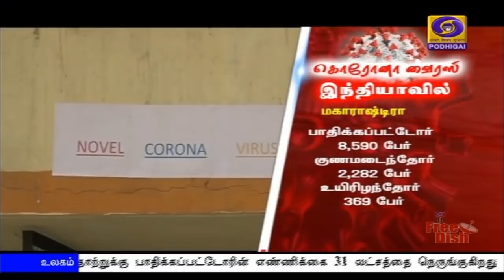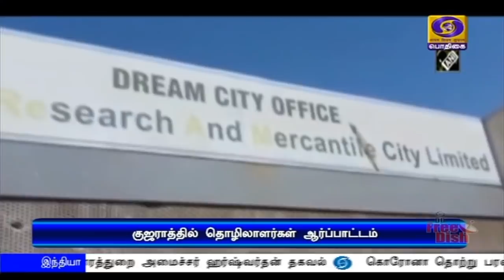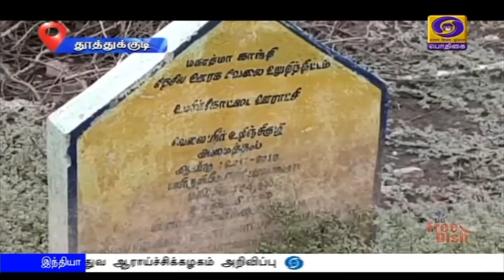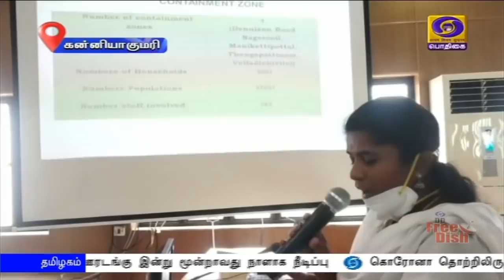(28.04.2020) 5PM NEWS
1)   தொற்று அபாயம் குறித்து மக்கள் அலட்சியமாக இருக்க வேண்டாம்-கூடுதல் கவனத்துடன் ஊரடங்கை பின்பற்ற முதலமைச்சர் எடப்பாடி பழனிசாமி வேண்டுகோள்.

2)    கொரோனா பரிசோதனையை மேற்கொள்ள இந்தியாவிலேயே  ரேபிட் டெஸ்ட் கிட் கருவிகள்  தயாரிக்கப்படும் - மத்திய சுகாதாரத்துறை அமைச்சர் ஹர்ஷ்வர்தன் தகவல்.

3)   தொற்று பரவலால் சீனா மீது  உலக நாடுகளுக்கு ஏற்பட்டுள்ள அதிருப்தியை இந்தியா முழுமையாக பயன்படுத்திக் கொள்ள வேண்டும் -- அமைச்சர்  ரவிசங்கர் பிரசாத் வலியுறுத்தல்.

4)   தில்லியில் 200க்கும் மேற்பட்ட சுகாதார பணியாளர்களுக்கு கொரோனா தொற்று -- மாநில சுகாதாரத்துறை அமைச்சர் சத்யேந்தர் ஜெயின்.

5)     மத்திய அரசு ஊழியர்களுக்கு ஊதியத்துடன் வழங்கப்பட்டு வரும் எந்த சலுகையையும் நிறுத்தும் எண்ணம் மத்திய அரசுக்கு இல்லை.

6)    கொரோனா  பரவல் அடுத்த ஆண்டிற்குள் கட்டுப்படுத்தப்படவில்லை எனில் ஒத்திவைக்கப்பட்ட டோக்கியோ ஒலிம்பிக் போட்டிகள் ரத்து செய்யப்படும் -- போட்டிகள் ஏற்பாட்டுக் குழுத் தலைவர் யோஷிரோ மோரி.